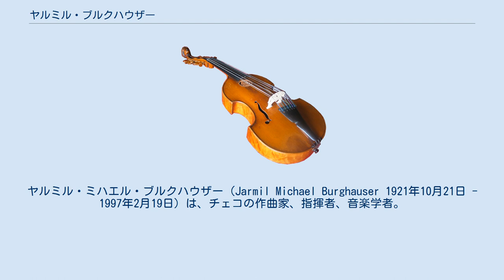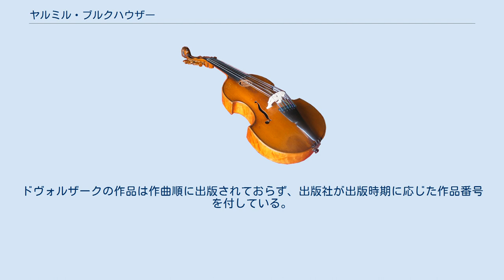ヤルミル・ブルクハウザー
ヤルミル・ミハエル・ブルクハウザー（Jarmil Michael Burghauser 1921年10月21日 - 1997年2月19日）は、チェコの作曲家、指揮者、音楽学者。
名前のカナ転写はヤルミル・ブルクハウゼルとされることも多い。
 ピーセクに生まれる。
短命に終わったプラハの春の後、祖国の共産党から冷遇されるようになった彼はMichal Hájkůという偽名を使用することにより「Storie apocrifa della musica Boema」と呼ばれる過去の時代を思い起こさせるようなスタイルの一連の作品を作曲した。
 今日、アントニン・ドヴォルザークの作品において紛らわしいことが多い作品番号の代わりとして、もしくは作品番号なしの作品について、「ブルクハウザー番号」が用いられる。
これはブルクハウザーが整理した信頼性の高いドヴォルザーク作品の年代順の作品リストを基にしたものである。
ドヴォルザークの作品は作曲順に出版されておらず、出版社が出版時期に応じた作品番号を付している。
ブルクハウザーはこの混乱の解消に大きく貢献したのである。
 1997年にプラハで生涯を閉じた。
 注釈